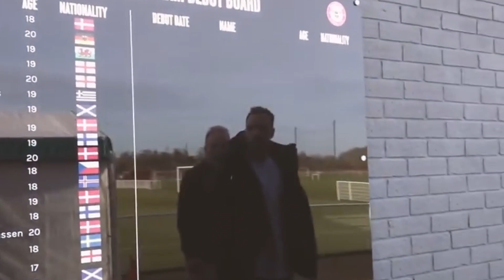¡OTRA VEZ Guty! |Chucky SE LO PIERDE, Así Avanza+ "NO SOMOS RATONEROS"